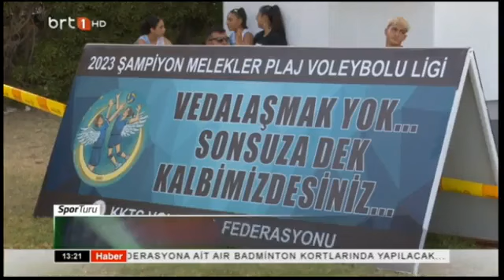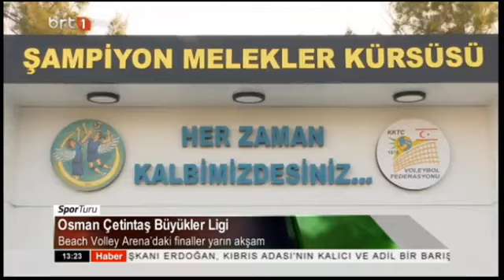Gün Ortası 25.07.2023